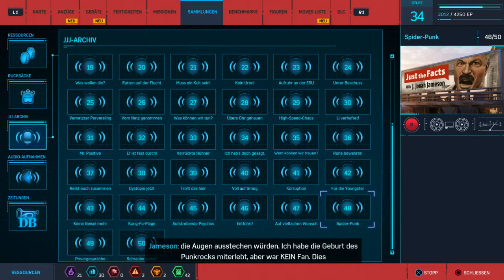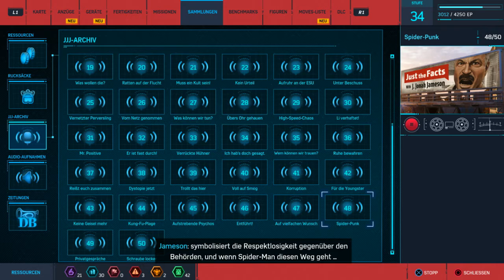Marvel's Spider-Man #045 - Electro elektrisiert die Polizei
Electro ist eine sehr elektrisierende Persönlichkeit, welche diese mit der Polizei teilen möchte.